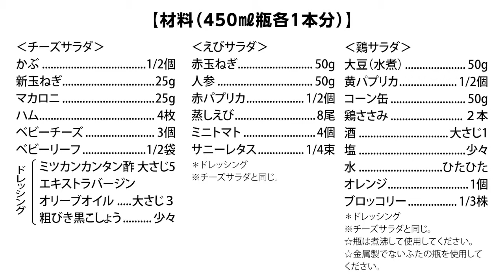カンタン酢でジャーサラダ3種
好きな野菜を入れるだけ！おしゃれな作り置きサラダ。
・所要時間　約30分 ※漬ける時間除く